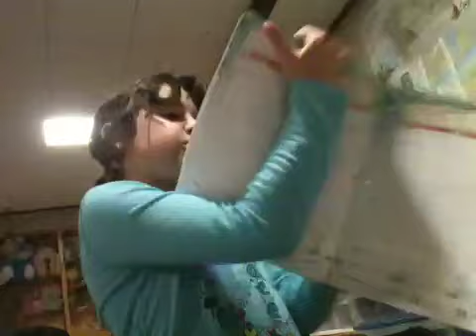What's in my backpack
A helpful backpack tour for people who r just starting school or like others advise xoxo love Nina